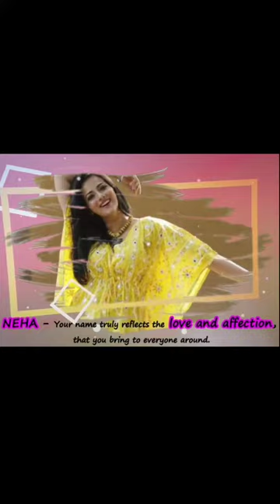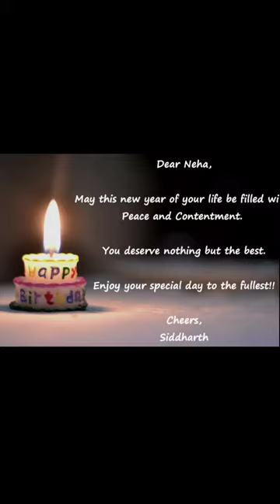Neha Janpandit Birthday wishes